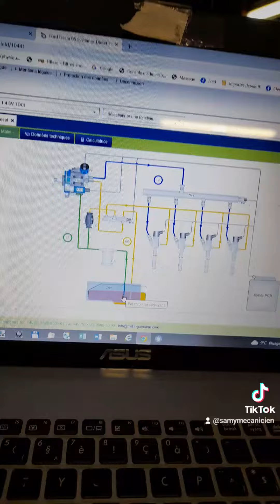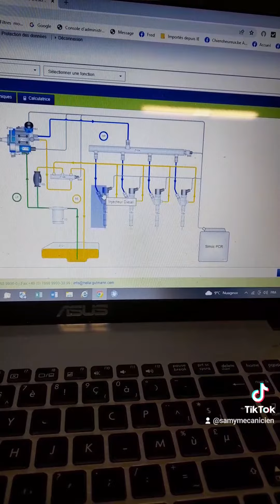composants Pompe haute pression Ford Fiesta 1.4 Tdci / components High pressure pump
Thanks